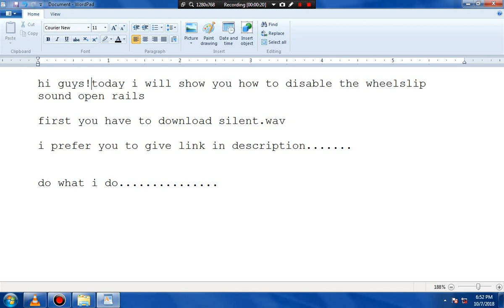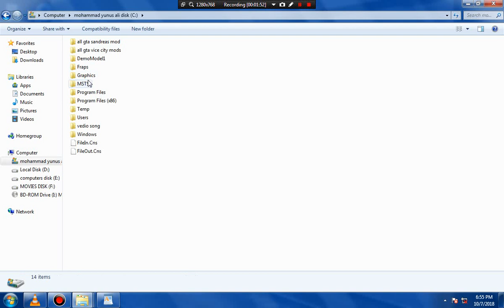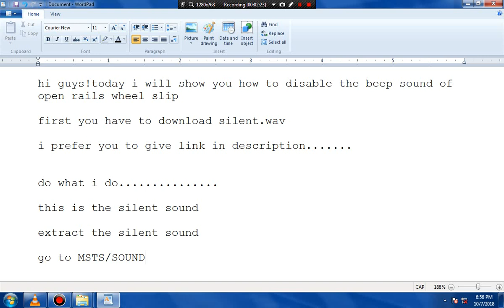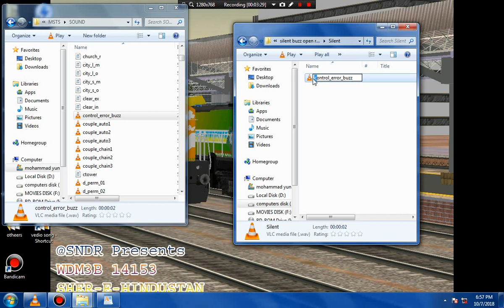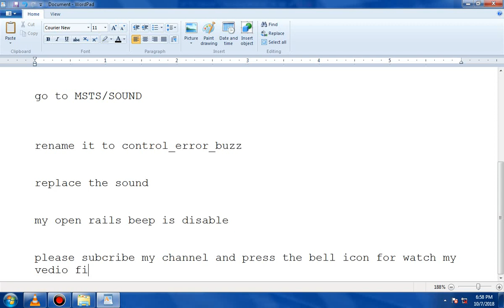How to disable the beep sound of wheel slip in open rails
Bye bye .